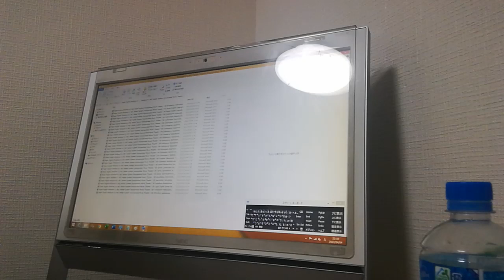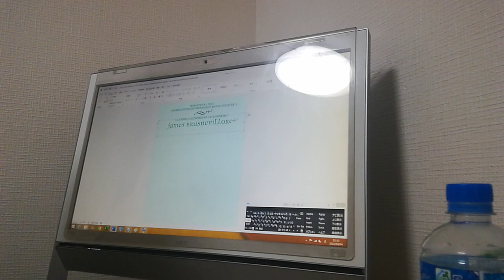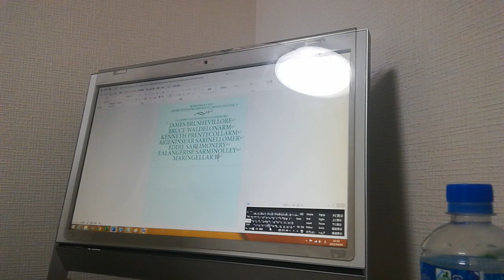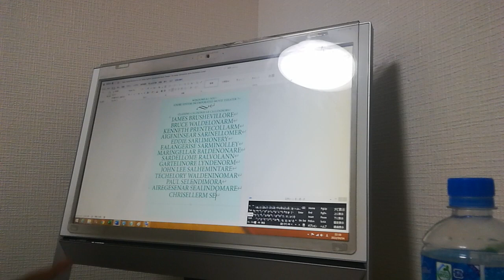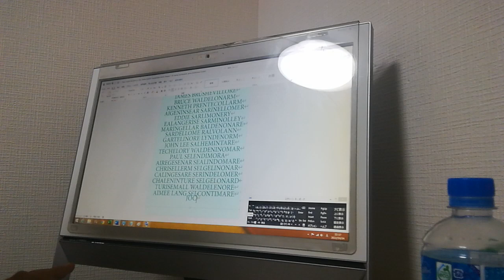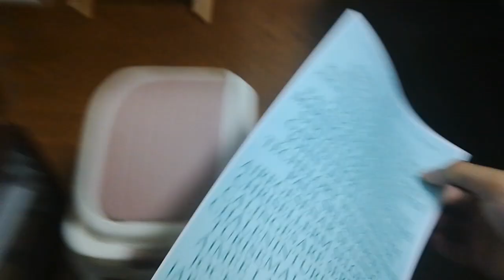English Windows 8.1 NEC Adobe System Incorporated Movie Theater 7 B5 James Burdellonare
B5

Classing Crellan Crilloningears Careninsollare
Callanomers Sallingure
John Samintullore

Windows 8.1 NEC Adobe System Incorporated Movie Theater 7 English Print

EPSON EP-705A